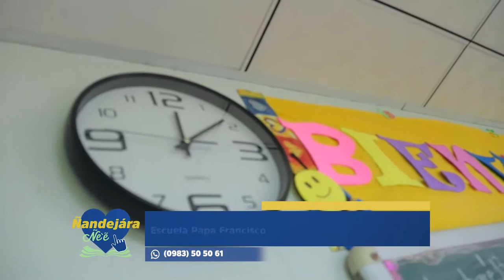Luis M. Zubizarreta | Escuela Papa Francisco QueHaceLaIglesia 2/3